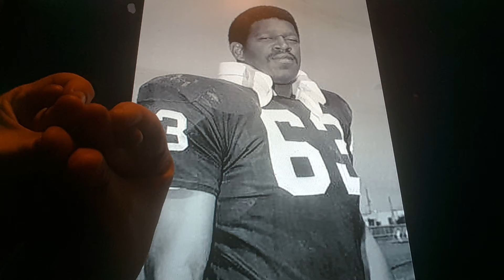Horacio the handsnake - Gene Upshaw Jr.